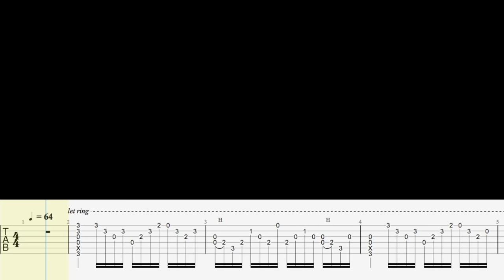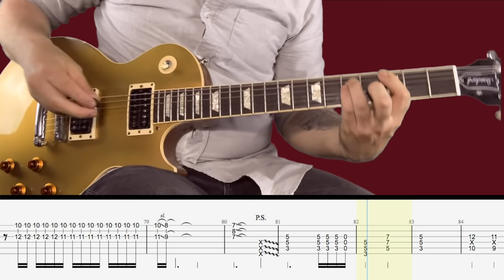Guns N' Roses - Knockin' on Heaven's Door - Guitar Tab | Lesson | Cover | Tutorial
▶  ISOLATED TRACKS
        +  MORE

Intro: 0:00
Distortion Chords: 0:18
Verse: 0:33
Chorus: 1:03
Solo 1: 1:33
Verse: 2:03
Chorus: 2:33
Solo 2: 3:01
Phone Call: 3:48
Chorus: 4:03
Chorus Outro: 4:59